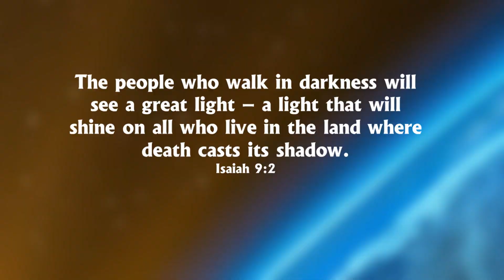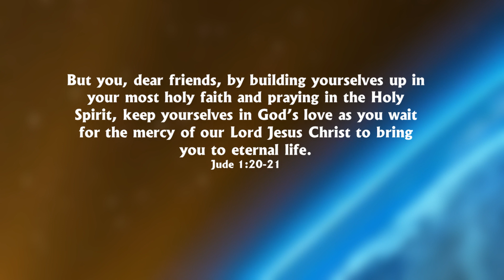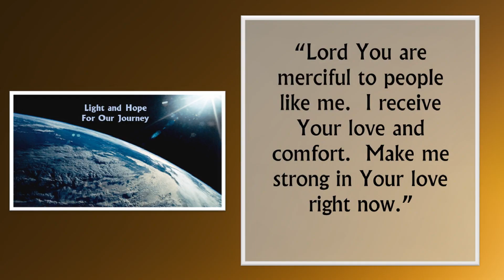Dec 13 Welcoming The Light Of The World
Welcoming The Light Of The World

Don’t you just love these wonderful hope filled words recorded in the Bible:

The people who walk in darkness will see a great light – a light that will shine on all who live in the land where death casts its shadow.
Isaiah 9:2

They are echoed in Luke’s Gospel by Zechariah, the father of John the Baptist:

Because of God’s tender mercy, the light from heaven is about to break upon us, to give light to those who sit in darkness and in the shadow of death, and to guide us to the path of peace.
Luke 1:78-79

Life can get dark at various times – troubles, sorrows, pressures.  What I know is that in the deepest darkest times in my life, God has always been there, ready to shine a light into the dark places of my soul and guide me to a path of peace.

I am 100% convinced that God is still here with us today and ready to do the same for us today, no matter how difficult and heavy things feel in our hearts.

Although we may not have recognized it so far, the  voice of God, is tenderly calling out to us and pursuing us with His love.  How do we welcome God’s wonderful light into our darkness?  The Bible tells us:

But you, dear friends, by building yourselves up in your most holy faith and praying in the Holy Spirit, keep yourselves in God’s love as you wait for the mercy of our Lord Jesus Christ to bring you to eternal life.
Jude 1:20-21

And so Heavenly Father, here we are today coming to you for light and hope in our journey.  When we are weak, help us to remember to build ourselves by simply praying and keeping ourselves in Your love as we wait.

I bless anyone struggling to do that today God, that You will strengthen them to hope and to reach out to You.

Help them to receive Your mercy and love – even if they don’t understand how it all works help them to simply trust You and say,

“Lord You are merciful to people like me.  I receive Your love and comfort.  Make me strong in Your love right now.”

Lord, I pray for significant break throughs for many today who are troubled and feeling like they are in a dark place.

Break through with Your tender mercy and bring hope and healing.  Fill them up with Your goodness and help them to know what a good good Father you are to those who put their trust in You.  Amen

Let’s welcome God’s wonderful light today.